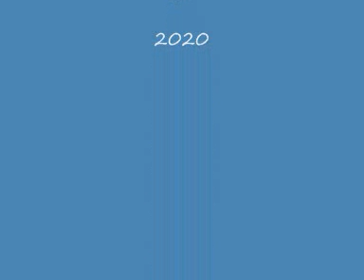κατασταση πολιορκιας 3